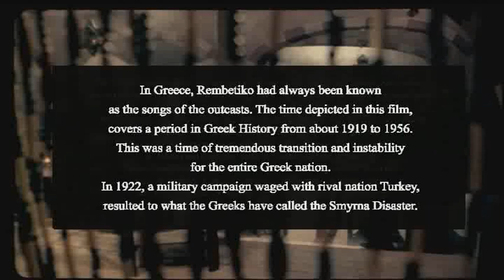Rembetiko #1 (movie,1983)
Excerpt from "Rembetiko", my most favorite Greek film.

Fabuloso flick, worth seeing/buying!